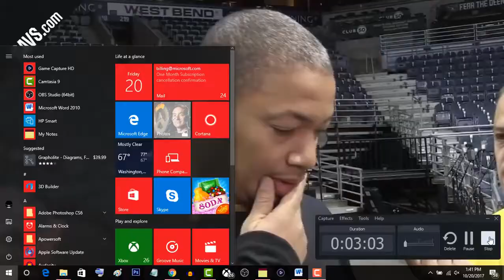Lebron Giannis Antetokounmpo! 'He's special man' 10-20-2017